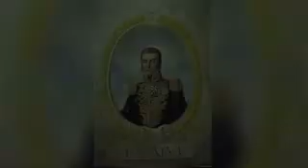O Barão de Jeremoabo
BARÃO  DE JEREMOABO